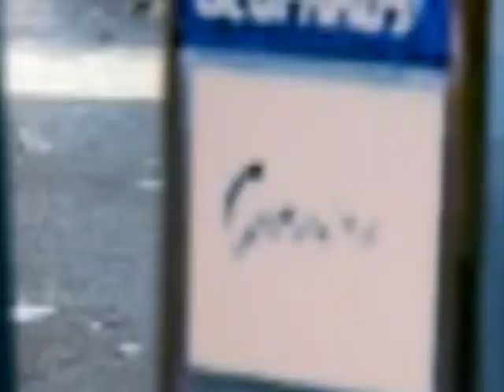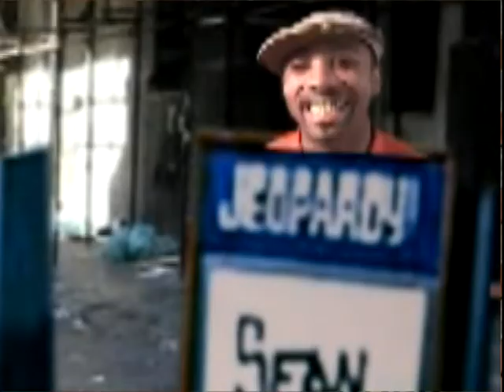Andre Tresvant street jeopardy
Just being silly